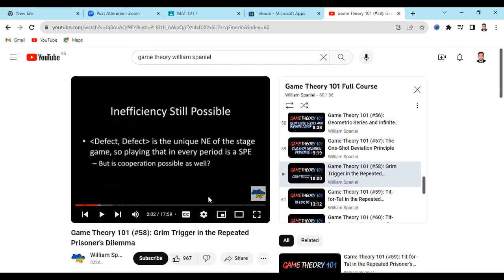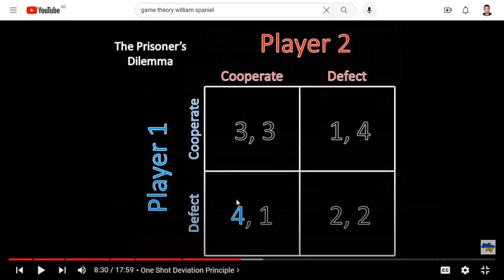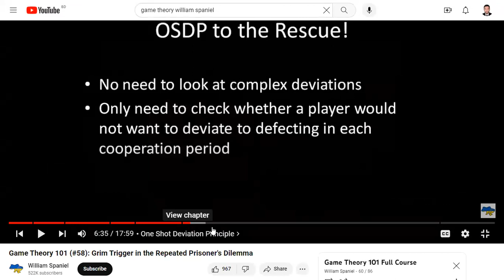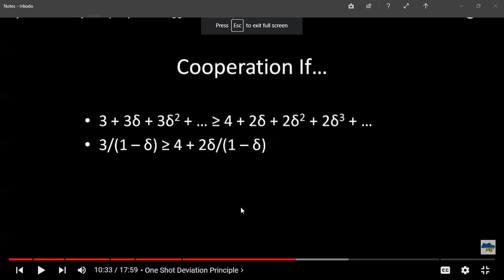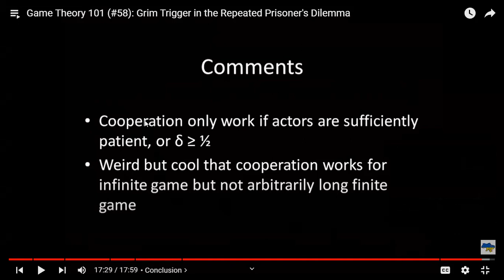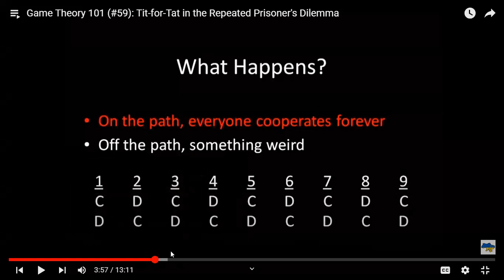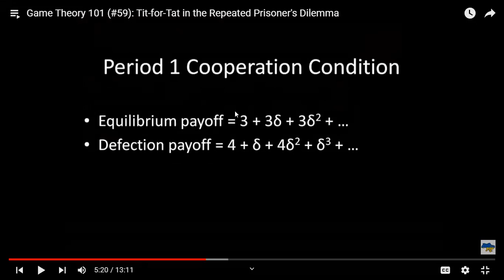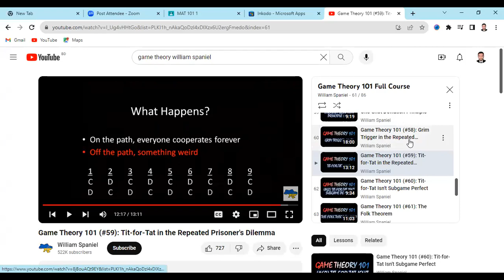Grim Trigger and Tit For Tat